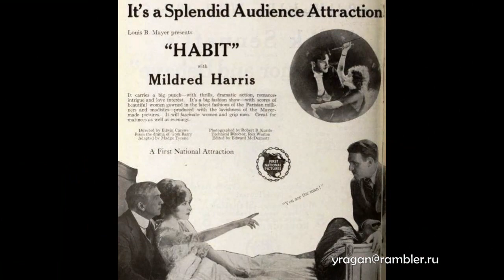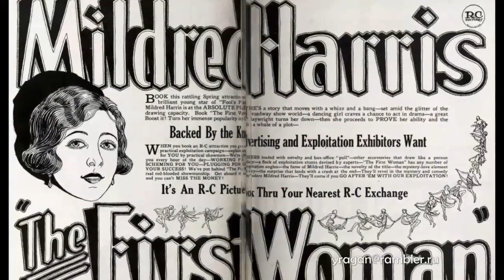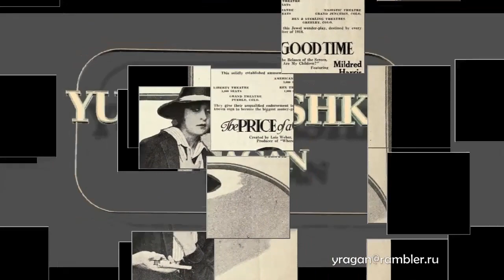Милдред Харрис Mildred Harris Актриса биография фото